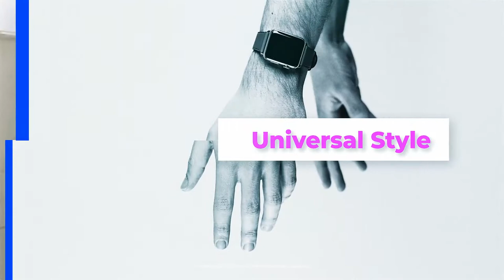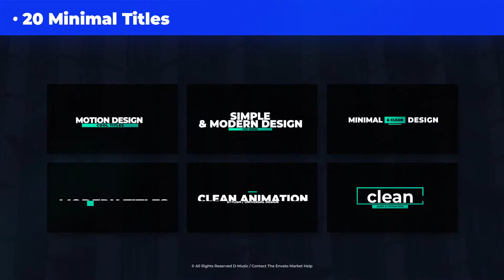Transitions - [AE Template]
• 170 Minimal Transitions

• +20 Titles

• 4K resolution

• Works in Premiere Pro (via Dynamic Link).